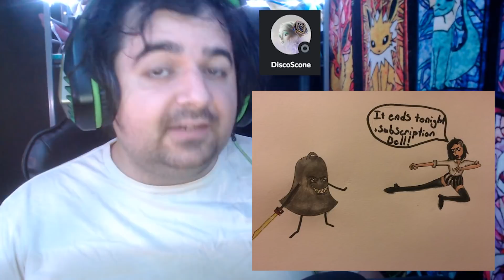Re- Reducation and TikTok Bans!?! WTF IS TRUMP DOING?!?!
Follow Livestreams on your preferred platform!